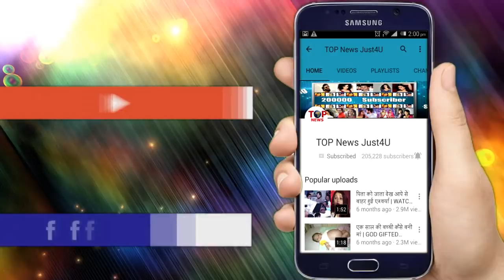YRKKH || SHOCKING!! DADI ने भरी “महफिल” में AASHI की “मां” को सुनाई “खरी खोटी”